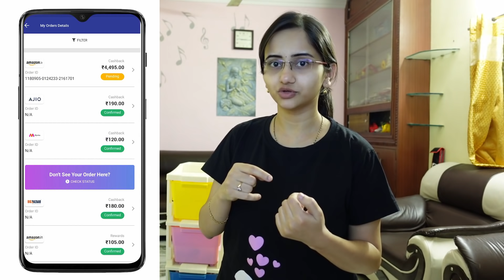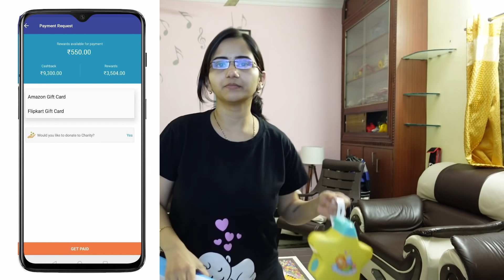Hello Hyderabad | Room makeover for my Little baby | Surprise Giveaway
Download the CashKaro app from the link above
OR

Download the CashKaro app from Playstore/Appstore and use the refer code – VOICE25 to get the ₹25 signup bonus!

Product Links

1.Join CashKaro from the link/code “VOICE25”
2. Make a small transaction
- 5 Lucky winners will get Amazon Gift voucher worth Rs 1000 each
- 10 Lucky winners will get Amazon gift vouchers worth 500 each!

Hi people!
check out our room makeover where we organised everything specially for our sons